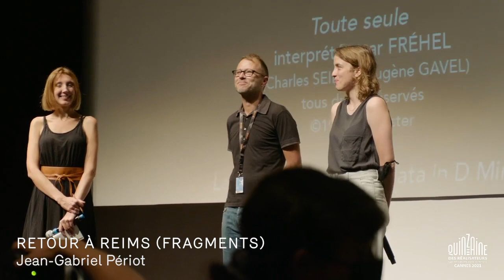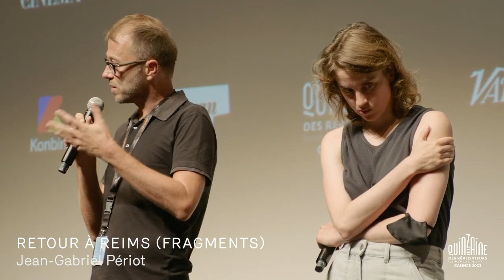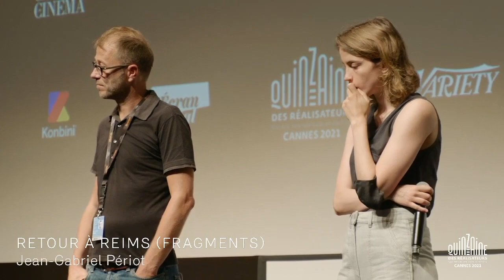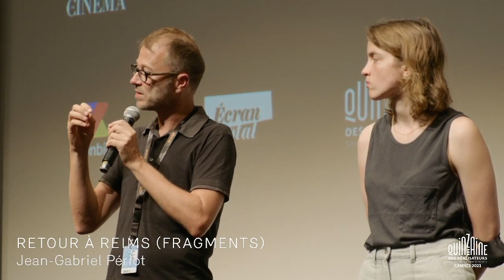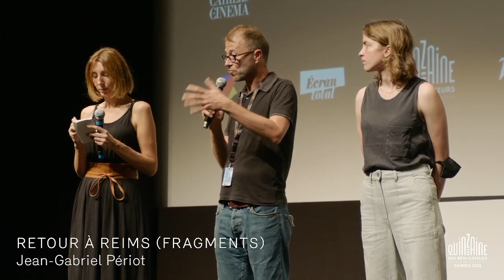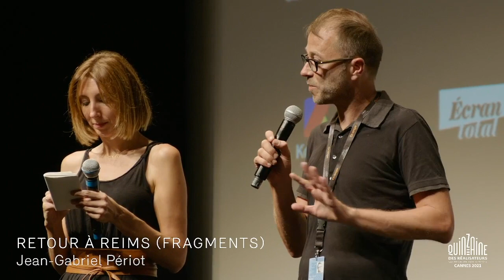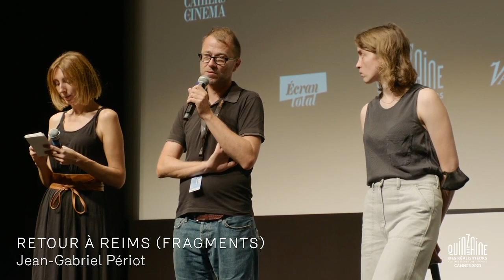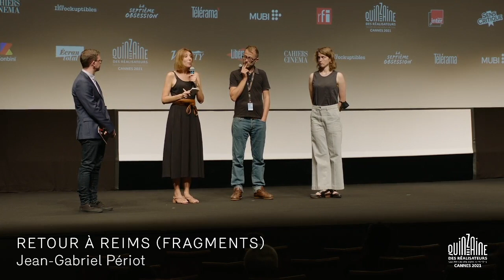Q&A RETOUR À REIMS (FRAGMENTS) / Returning to Reims (Fragments)